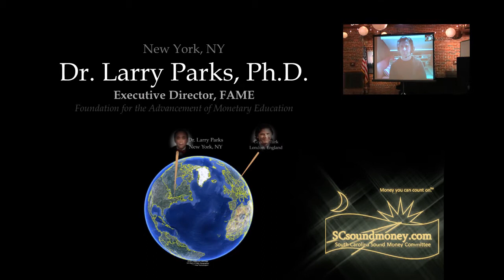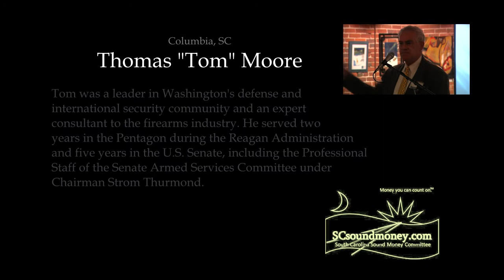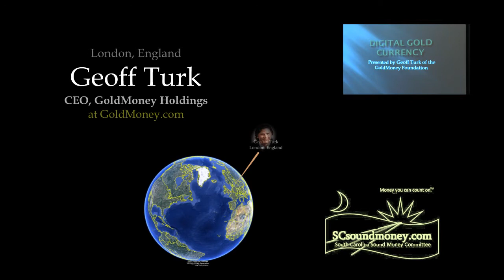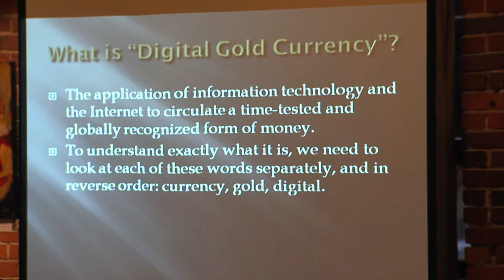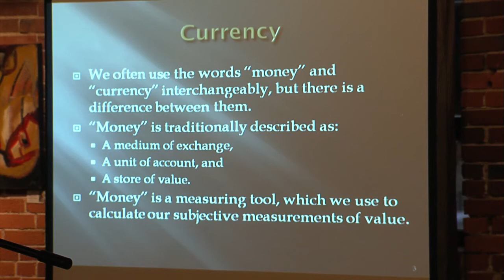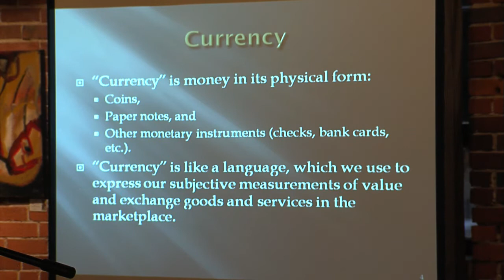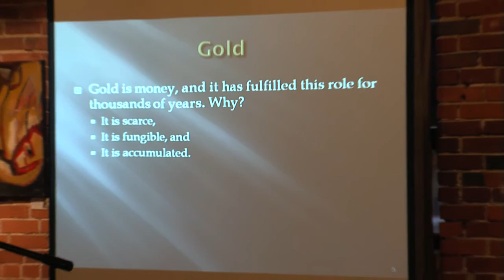Pt1-South Carolina Sound Money Committee(SCSMC) Gold & Silver as $ February 7th 2011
Introduction and overview by Dr. F. Steven Isom, Ed.D. Chairman of the SCSMC with the first speaker Thomas "Tom" Moore.  The main speakers include Geoffery Turk of Goldmoney.com live via teleconference from London, England.  Dr. Edwin Vieira, Jr. Ph.D., J.D. and this country's leading scholar on legal and constitutional issues relating to Money speaking with the group live from Manassas, VA .  Dr. Larry Parks, Ph.D.Executive Director FAME, Foundation for the Advancement of Monetary Education, New York, NY. Also, Doug Tjaden, Director of Business Development - MassMetal LLC is introduced by Dr. Buddy Witherspoon, D.D.S. a SCSM committee member.  Patricia Wheat SCSM committee member introducing Geoffery Turk. Lt. Col. Ray Moore - invocation